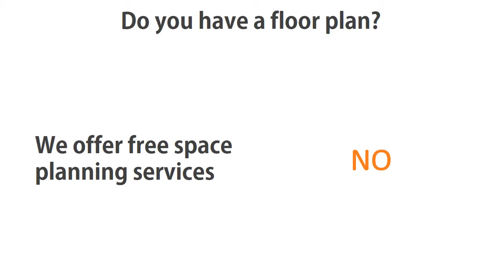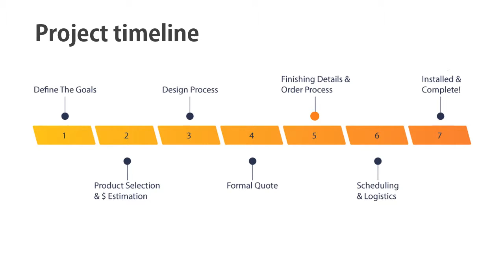Cubicles.com - We're so much more than cubicles.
Cubicles.com is a nationwide leader in the world of office furniture and furniture services. We’ve spent the last 20+ years building and  maintaining a vast network of manufacturers, designers, contractors and  facilities allowing us to cater to the commercial office, the home  office, and everything in between.

CONTRACT OFFICE FURNISHINGS
Our full service agency provides a dedicated, hands-on team of  professional designers, specifiers and project managers to deliver your  commercial office project from a conceptual dream to a "ready to move in" reality. Services Include:

Sales & Rentals (New & Used) * Space Planning & Design * Budgeting & Financing * Project Management * Installation & Logistics * Moving & Warehousing

DIRECT & ONLINE SALES
Short and Sweet. No order minimums, No hassle, No long production time,  No additional costs. Our in-stock products ship direct to your door and  ready-to-assemble. For many of them you can add our assembly services  for even greater convenience.

Cubicles * Desks * Tables * Seating * Storage * Walls & Floors * Home Living * And more!

WE SERVE ALL AGENCIES, ALL ACROSS AMERICA
We take every opportunity to consistently advance our expertise on the core aspects of every industry and their  specific furniture needs.

Corporate * Residential * Government/GSA * Healthcare * Education

WE AIM TO PLEASE
The true testament to our abilities is the multitude of customers who continue to work with us year in and year out to help them furnish and manage their facilities. It feels good to know that we have their complete trust, and we do everything we can to maintain that. We are  grateful for these long standing relationships, and we’d love to add you to that circle.